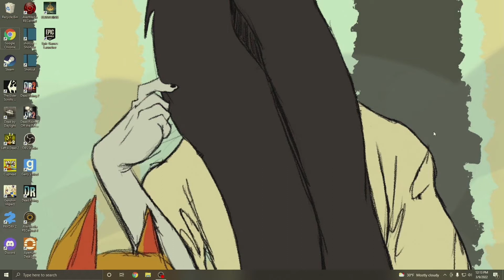SHE IS FINALLY HERE, Sadako My babyyyyyy - Dead By Daylight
Woa B